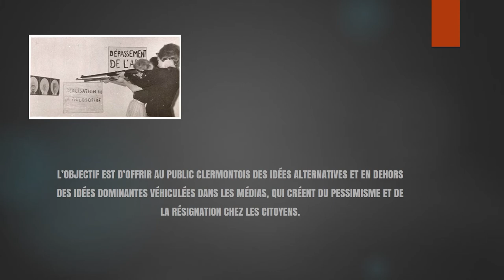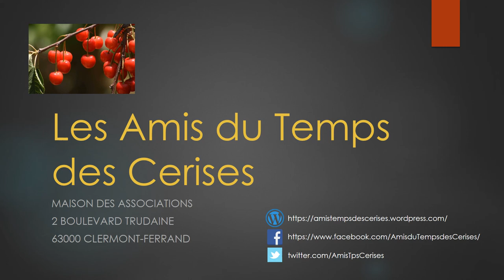Introduction Conférences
Présentation de l'association des Amis du Temps des Cerises